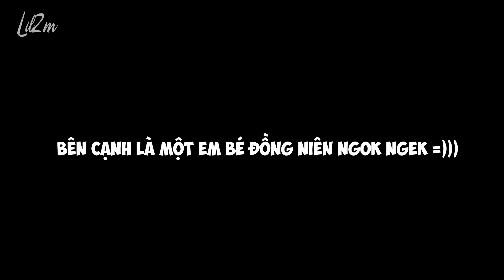[HiênLâm] Hạ thỏ lanh trí cùng chiếc bạn đồng niên ngok ngek =)))